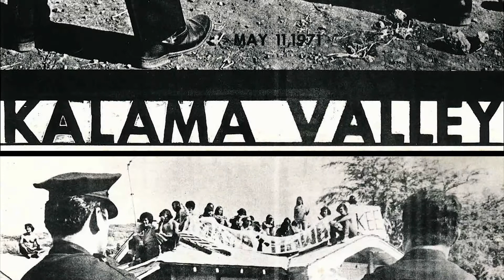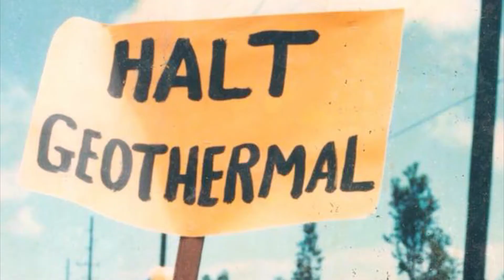Lā Hoʻihoʻi Ea honors Aunty Moanikeʻala Akaka, LHE 2018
Video by ʻĀina Paikai
Writing by Noelani Goodyear-Kaʻōpua
For Lā Hoʻihoʻi Ea 2018